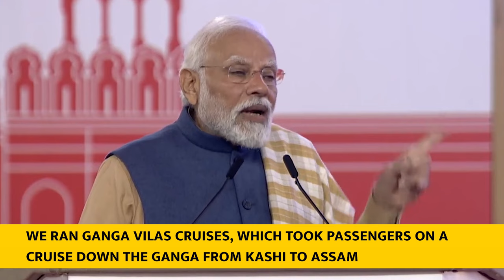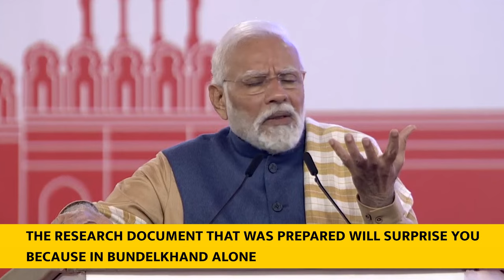PM’s address at inauguration of India Art, Architecture & Design Biennale 2023 With Eng Subtitle